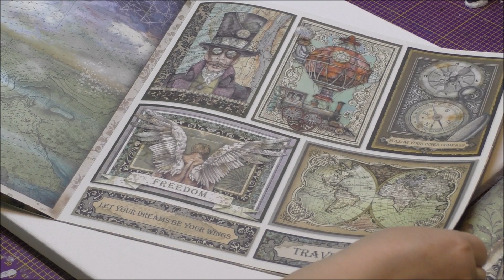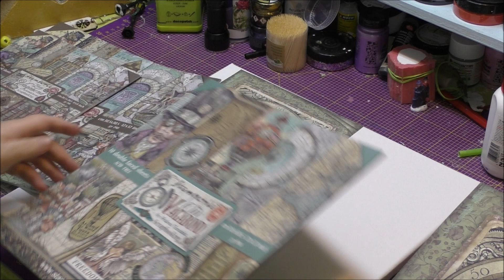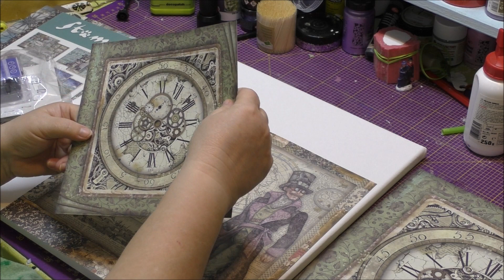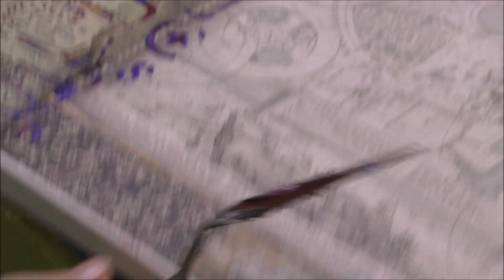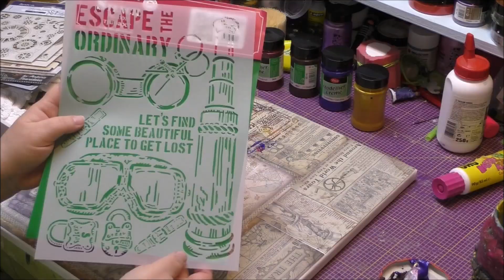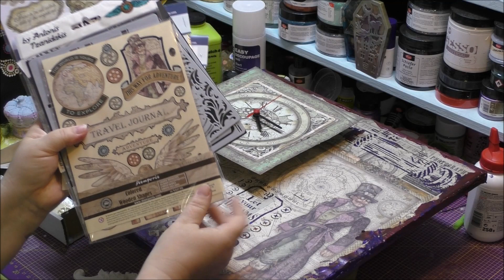Uhr Mixed Media - Stamperia Lady Sir Vagabond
Heute zeigen wir euch, wie wir uns eine neue Uhr fürs Bastelzimmer mit dem Set von Stamperia Lady und Sir Vagabond gebastelt haben.
Dieses Video enthält Produkt- und Eigenwerbung und ist daher als Dauerwerbesendung gekennzeichnet. !!!  Er dient euch dazu, direkt zu dem erwähnten Produkt zu kommen.

Viva Decor Chalky
Viva Decor Zen Pen
Satine matt Glas
Golden Fix Kleber
Lila Pink Schneidematte Zenith
Rollschneider in Pink
drehbare Schneidematte in Lila
Tonic Studios Bookmaker
Resin Pro auf Amazon
Resin
9 Minuten Resin
4 Minuten Resin
2 Minuten Resin
Kermische Giessmassen
Xyrarock weiß 7,5 kg
3 kg
1 kg
Artestone 1kg
Beton für Kreative zum Gießen
Creall Do & Dry
UHU
Heißklebepistole Niedrigtemp.
Patronen für Klebepistole
Schiefer Paste
Kristall Gel
Dekoflitter / Glitter
Colouraplast Schmelzgranulat